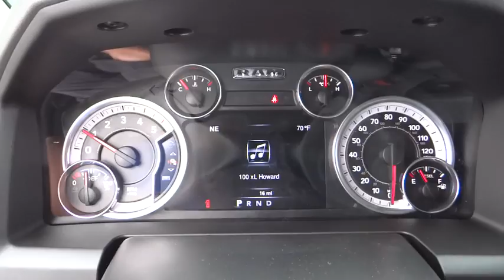2016 Ram 1500 Costa Mesa, Huntington Beach, Irvine, San Clemente, Anaheim, CA RM61945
2016 Ram 1500